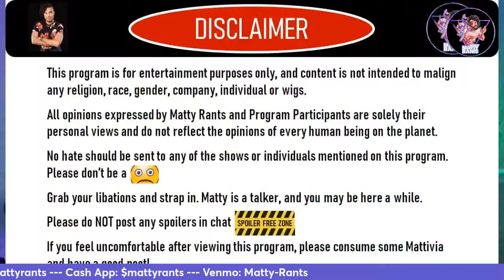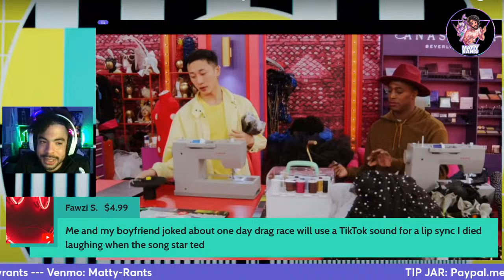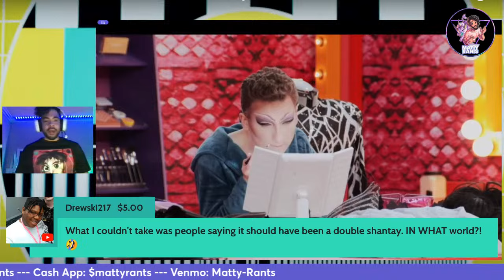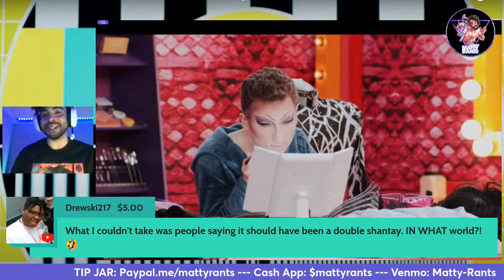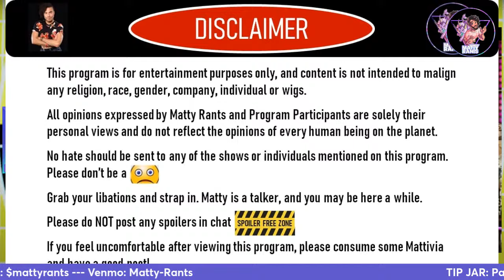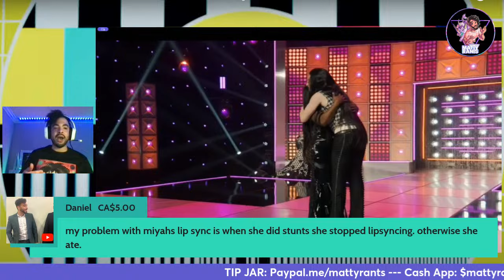RuPaul’s Drag Race Season 16, Ep.9 and Untucked - Live Review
RuPaul’s Drag Race Season 16, Ep.9 & Untucked - Live Review
See You Next Wednesday/Goth Design Challenge